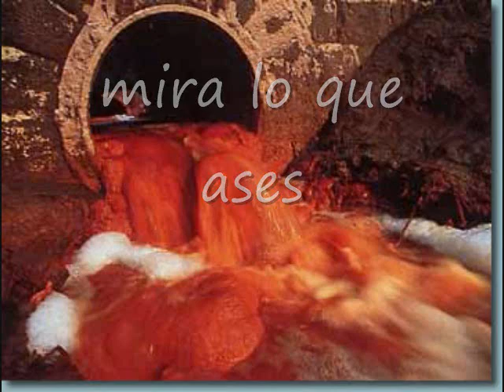LA CONTAMINACION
Oscar, visitante de casa telmex tuxtla nos presenta un video acerca de la crudeza que representa la contaminación ambiental, promoviendo conciencia acerca de nuestro futuro en el mundo